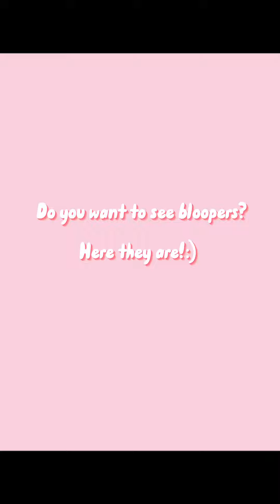Ndp 2022 dance sorry for uploading it late